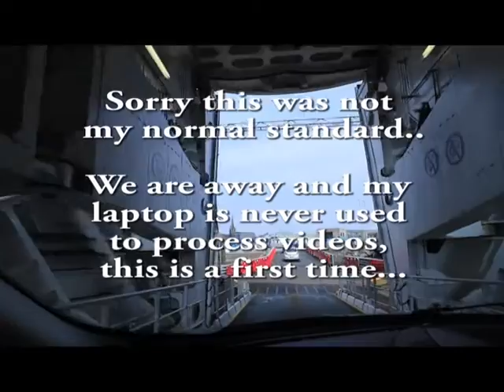Q&A One Take!! - UK Landscape Photography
Hello welcome to the Q&A i asked you for any questions so today in one take we answer a few.. thanks to all that took part.

We also meet Andy the Highlander check out his tours.

Location: The Ferry to Harris & Lewis...